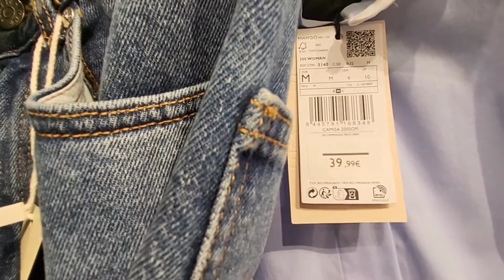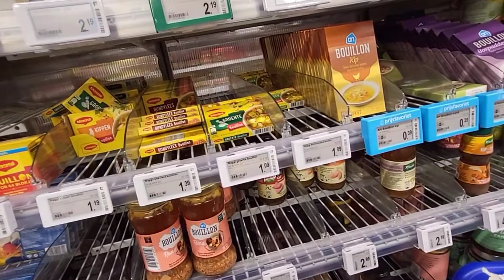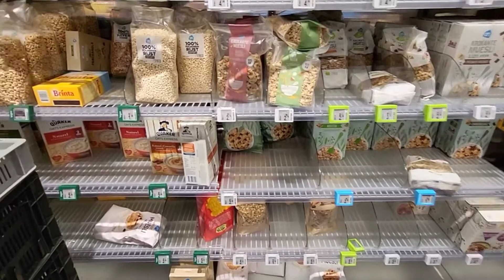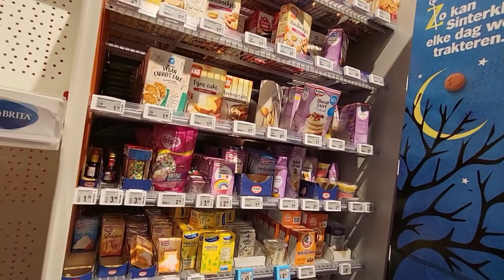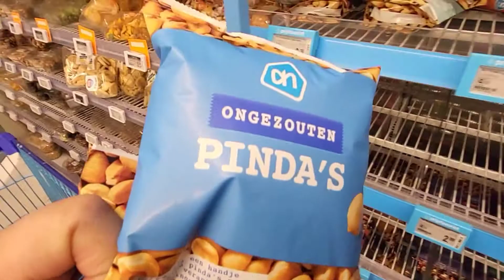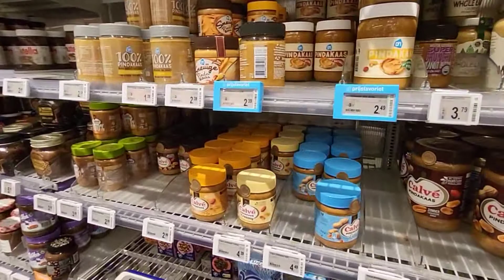On the Way to Supermarket.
the copyrights to this Music/Songs, all Rights
Belong to the Owner, No Copyright Infringements
Intendded it has Been.